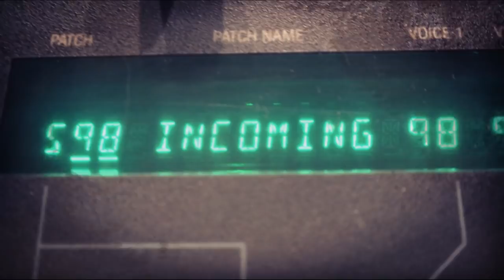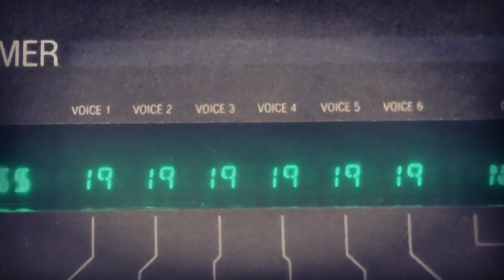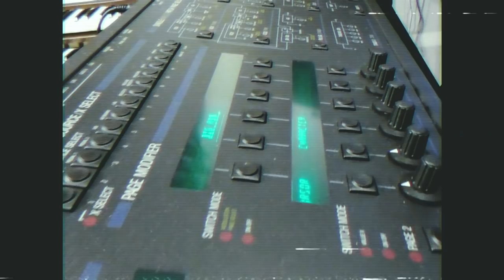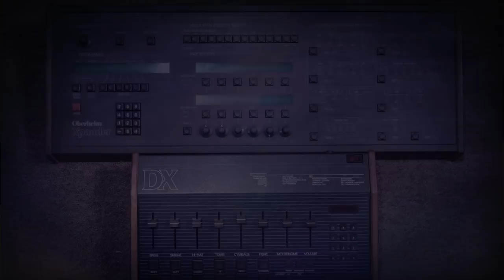Oberheim Xpander | Living in the Matrix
The Oberheim Xpander (1984) is quite a curious release from the legendary developer.

It has the classic muscly Oberheim sound with 6-voice polyphony at 2 VCOs per-voice. However, it then becomes very interesting because it then has some deep digital control. There's five LFOs and five envelopes per voice, lag processing, tracking generators, ramp generators a filter with 15 modes and a whole bunch more. Pretty amazing for 1984!

The instrument is fairly chunky, but most of the control is built around page diving and a modulation matrix. So, it would be absolutely enormous if they had a switch or potentiometer for each function. It's kind of a modular-esque synth without any cables and some elements being virtual.

Furthermore, there are multi-patches where a different single patch can be loaded for each of the six voices. The voices also have their own CV/Gate and discrete outputs if you so wish. It's also fully midi equipped and so some folk use the Xpander as a midi to CV converter to control various parts of a modular rig.

After I'd read the manual and got my head around the workflow, I programmed a few patches, tweaked a few others already saved on the unit, did some live playing, some midi and some CV/gate sequencing and this was the result.

All synth sounds: Oberheim Xpander
Midi control via Prophet REV2 and my DAW
Drums: Oberheim DX
Vocals: Recorded with an AKG C414
Guitar: Dan Electro Baritone / Boss HM-2 / Fender Blues Junior mic'd with an SM57